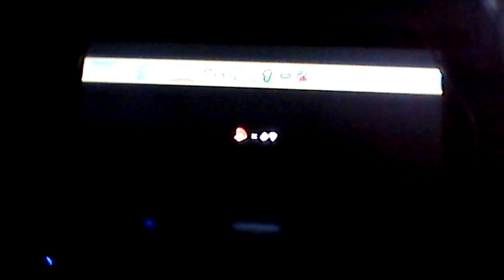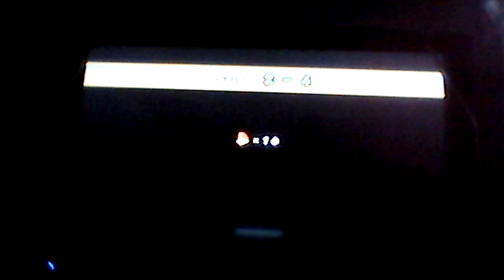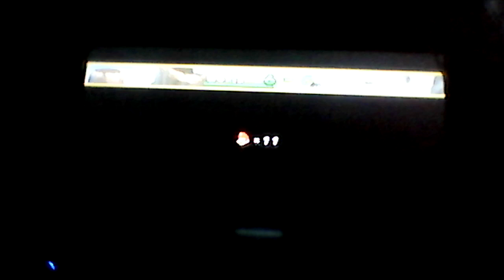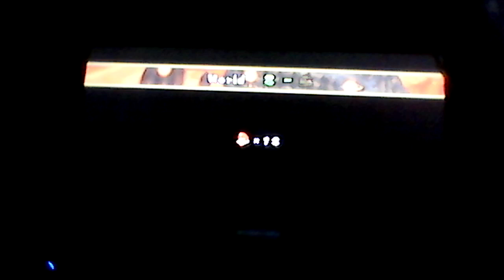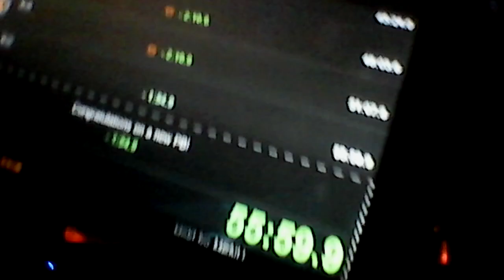New super Mario bros Wii no world 5 in 55:59 pb :)